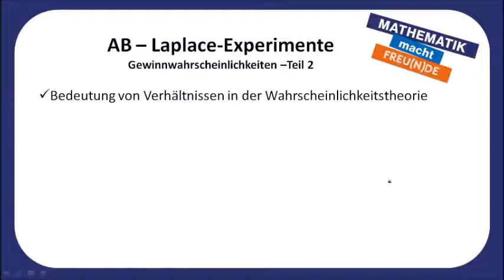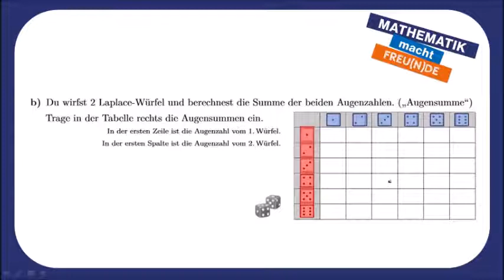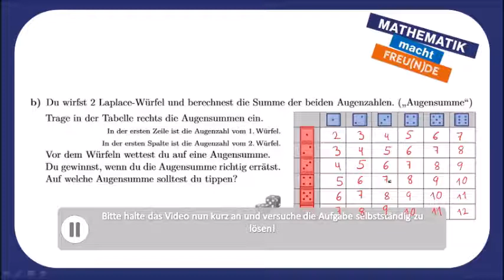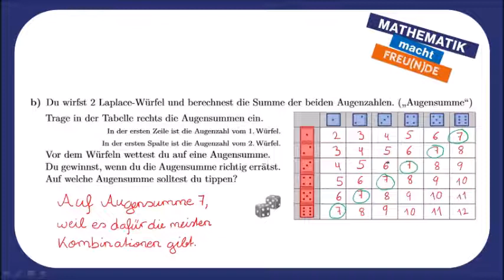Gewinnwahrscheinlichkeiten: Wollen wir wetten?